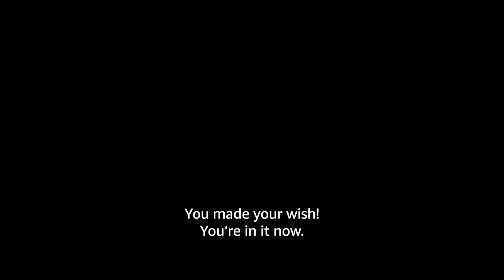Candy Cane Lane | Official Trailer | Amazon Prime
Chaos is coming to town. CandyCaneLane starring Eddie Murphy premieres 1 Dec.